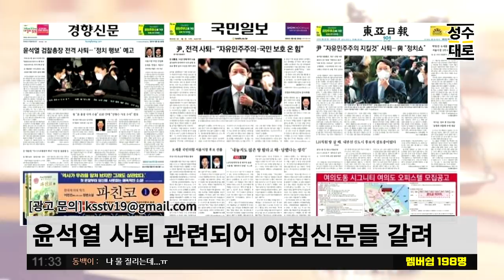멍게소리야 검찰이 거악을 철폐? 니네가 바로 그 거악이야! 그리고 대구는 내 고향이야! 확마! | 김성수 박지훈의 유법천지 (짤)